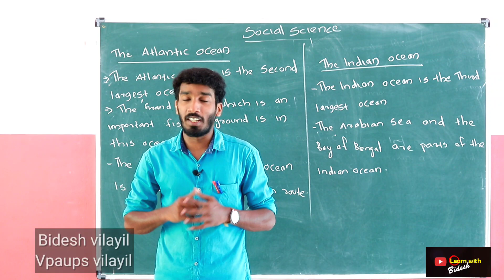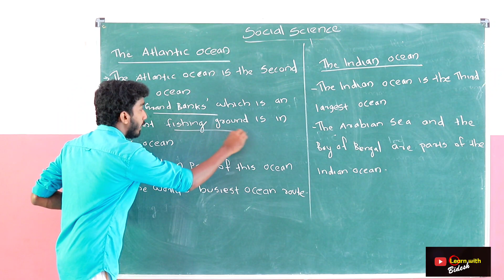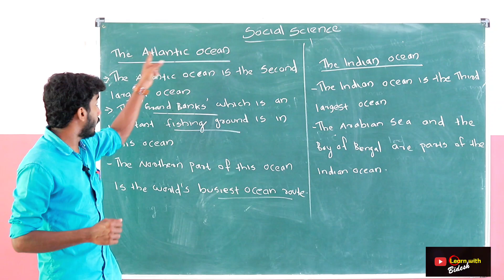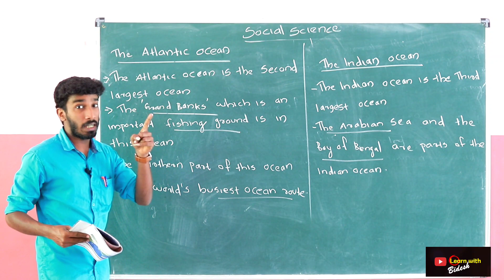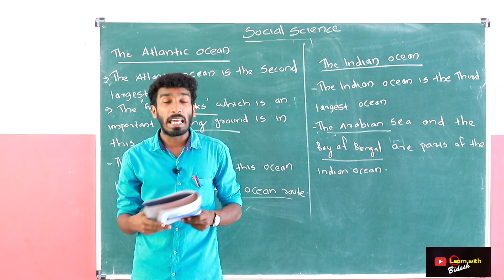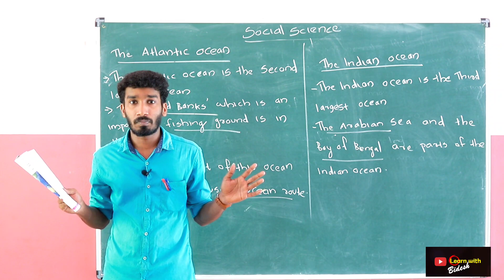social science (5 th std),Unit-6, Part- 5